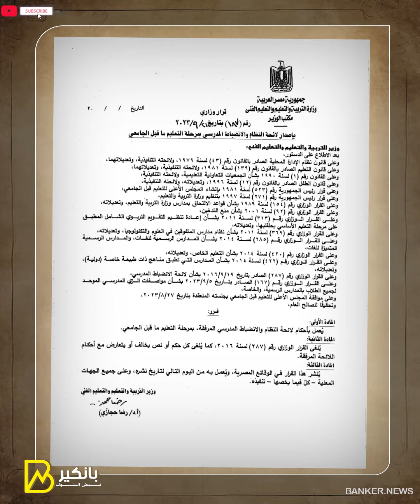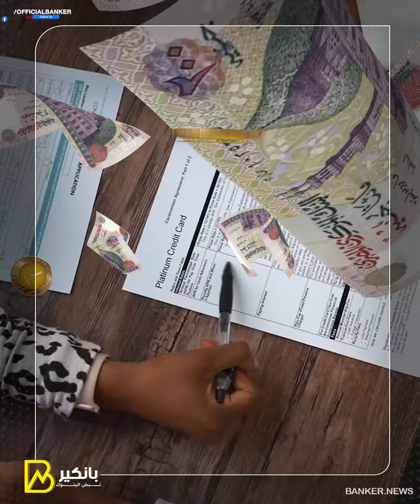حكاية الرقم 187 اللي مصر كلها مستنياه.. لو ساكن مخالف ومش فاهم قانون التصالح على مخالفات البناء